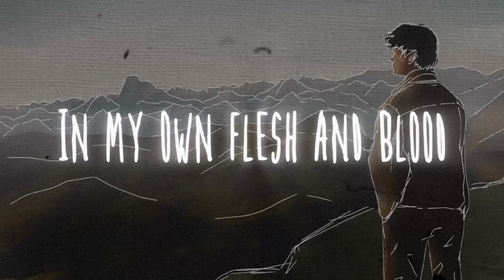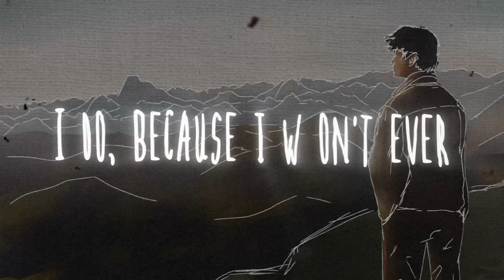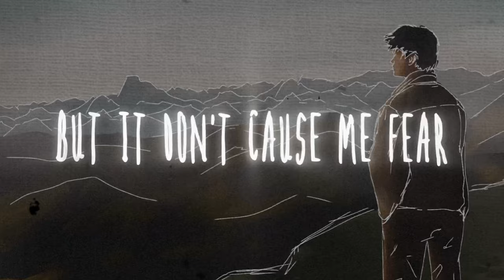BoyWithUke - Corduroy (Lyric Video)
Song - ‎@boywithukeofficial
Extension, Lyric and Picture - ‎@DairLyrics.
Trashcan - ‎@Dairstrashcan

The Lyric Video for the song Corduroy by BoyWithUke, supposedly, planned to be in the Album/EP "Burnout" rumored to release in 2024.

Lyrics:
Indifferent to the people I detest
But, it harms me in a way
That even I cannot detect in my
Own flesh and blood
I think I've had enough
I welcome death with open arms
Like an old friend I haven't seen since
I was young, and young was old
And daddy did terrible things
Maybe I'd feel better then, when I leave you like this
Oh, while some days are not that bad
Even pleasant one might say
I can't control the thoughts I have
I can't ignore the present wave of emotion
Anxiously hoping for something or someone
For anything at all

I can't imagine a life without familiarity
I can't imagine what it's like to
Live with certainty I like to rewatch movies
So I know the end of every scene
I know the end of everything
I do, because I won't ever leave my room
It's safer here, safety's all I want and all I need
Buried my issues here, deep within
The walls and in my dreams
In my own atmosphere is where I'll die
So, let me die in peace
I'm on my final breath, my final steps
I've never felt so free

But my head's spinning
I can't help but think of who I'm abandoning
Suddenly my chest cries out in pure panic
It cannot end like this
I say with strength I haven't felt before
And that's when it finally hits
With my hands sweating
Climb down from the ledge of one it's
All so threatening
But it don't cause me fear no more
My fingers touch the fabric of my jacket
Made of corduroy
Reminding me of Grandma

And the things that I would die to see again
Die to see again (g-g-gain)
Woah, oh
My jacket made of corduroy
Oh I stand to lose my life my soul my time
My home my thoughts
My sweet and sour youth
I can't let go of who I was
But I can cut myself in two
And I can pick up all the pieces
And let everybody choose
Yeah, It's all in your mind, boy, it's all in your head
Leave it all behind you can finish when you're dead
I'll be waiting for you here
When this madness finally ends
Remember who you are, don't forget her
When your head's spinning
Stuck in a room with the television on
While you're tripping on shrooms
You got your thoughts spilling
But none of it's true, it's a facade
Your heart can tear apart the parts that make it you

Hello again it's nice to see you're back
Did you like the things you saw
Do you finally understand why I wear corduroy?
I really like corduroy
Hello my friend, anything you'd like to ask
Any unresolved illusions in your head
That make you gag
I'm just one call away
So please don't be afraid to
Call me back